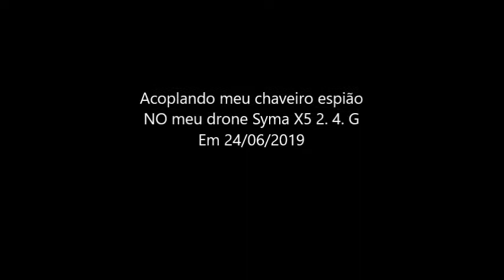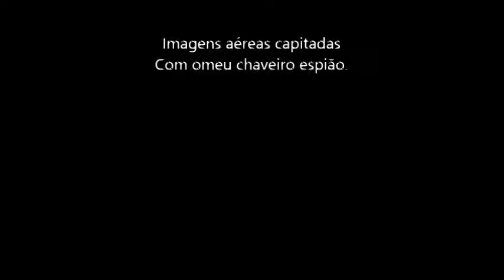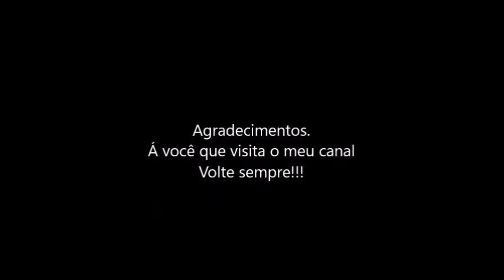Embarcando meu chaveiro espião no meu drone em 24/06/2019